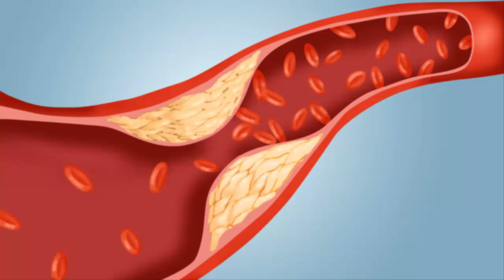How to benefit our health with the benefits of pitahaya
pitahaya properties,
pitahaya benefits and disadvantages,
properties of the pitahaya skin,
pitahaya contraindications,
Yellow pitahaya benefits and disadvantages,
pitahaya slimming benefits,
pitahaya origin,
pitahaya plant,
pitahaya contraindications,
pitahaya origin,
pitaya how you eat,
pitahaya plant,
pitahaya peru,